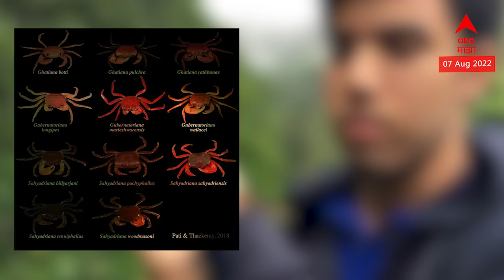Tejas Thackeray Profile : बाबांसारखा Wildlife प्रेमी, काकांसारखा रोखठोक; कोण आहे तेजस ठाकरे?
Tejas Thackeray : बाबांसारखा Wildlife प्रेमी, काकांसारखा रोखठोक; कोण आहे तेजस ठाकरे?